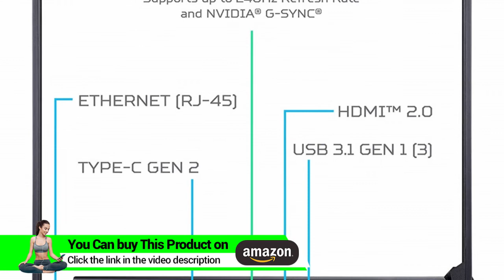Acer Predator Helios 300 Gaming Laptop PC, 15.6 inches Full HD 144Hz 3ms IPS Display, Intel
Acer Predator Helios 300 Gaming Laptop PC, 15.6 inches Full HD 144Hz 3ms IPS Display, Intel i7-9750H, GTX 1660 Ti 6GB, 16GB DDR4, 256GB PCIe NVMe SSD, Backlit Keyboard, PH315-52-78VL
►Check On Amazon =
► For UK Customers

9th Generation Intel Core i7 9750H 6 Core Processor (Up to 4.5GHz) with Windows 10 Home 64 Bit

NVIDIA GeForce GTX 1660 Ti Graphics with 6GB of dedicated GDDR6 VRAM

15.6 inches Full HD (1920 x 1080) Widescreen LED backlit IPS Display (144Hz Refresh Rate, 3ms Overdrive Response Time, 300nit Brightness and 72 percentage NTSC)

16GB DDR4 2666MHz Memory, 256GB PCIe NVMe SSD (2 x PCIe M.2 Slots; 1 Slot Open for Easy Upgrades) and 1 Available Hard Drive Bay

Backlit Keyboard; LAN: Killer Ethernet E2500 10/100/1000 Gigabit Ethernet LAN; Wireless: Killer DoubleShot Pro Wireless AC 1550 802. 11ac; 4th Gen All Metal AeroBlade 3D Fan

Ignite Fusion
Ready for battle and eager for a fight, the Helios 300 drops you into the game with everything you need. Only now we’ve armed it with NVIDIA GeForce GTX 1660 Ti graphics, the latest 9th Gen Intel Core i7 Processor and our custom-engineered 4th Gen AeroBlade 3D Fan Technology. With the 144Hz IPS panel and 3ms Overdrive response time you can say farewell to blur and hello clear, crisp, high-octane gameplay.

The Ultimate Smooth Game Play
Enjoy an incredibly fast 144Hz refresh rate and 3ms Overdrive response time in Full HD for frames that are crisp and clear for high-octane gameplay. The ultimate gaming display for enthusiast gamers.

Take Control of the Game
PredatorSense is the ultimate tool to control and customize your gaming experience from one place. Just tap the PredatorSense key and take command over lighting, fan speed, overclocking, game profiles and more. What else could you ask for?

Killer DoubleShot Pro
With Killer DoubleShot Pro, choose which applications take up precious bandwidth. Bandwidth prioritization is user controlled in the Control Center.

VR Ready
This ultimate gaming platform is VR ready, just plug in a VR headset and step into a new world.

Immersive Audio Experience
Enhance and empower what you hear! Waves MAXXAudio technology deliver an immersive sound effect during gameplay.

Backlit Keyboard
See-through backlit concave-shaped keycaps for WASD and features two integral keys to take note of: Turbo and PredatorSense.

Product description
CPU:i7-9750H/GTX 1660Ti/16GB/256GB  |  Style:Notebook only
Acer Predator Helios 300 PH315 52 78VL Gaming Laptop comes with these high level specs: 9th Generation Intel Core i7 9750H 6 Core Processor 2.6GHz with Turbo Boost Technology up to 4.5GHz, 15.6" Full HD (1920 x 1080) widescreen LED backlit IPS display, 144Hz Refresh Rate, 16:9 aspect ratio, 3ms Overdrive Response Time, 300nit Brightness, 72 percent NTSC, NVIDIA GeForce GTX 1660 Ti with 6GB of dedicated GDDR6 VRAM, 16GB DDR4 2666MHz Memory, 256GB PCIe NVMe SSD (2 x PCIe M.2 Slots | 1 Slot Available), 1 Available Hard Drive Bay, Waves MaxxAudio sound technology, featuring MaxxBass, MaxxVolume, MaxxDialog and hyper realistic 3D Audio using Waves Nx, Acer True Harmony Technology, Two Built in Stereo Speakers, Acer Purified.Voice technology with two built in microphones, Killer Double Shot Pro Wireless AC 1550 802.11ac WiFi featuring 2x2 MU MIMO technology (Dual Band 2.4GHz and 5GHz), Killer Ethernet E2500 10/100/1000 Gigabit Ethernet LAN, Bluetooth 5.0, HD Webcam (1280 x 720) supporting Super High Dynamic Range (SHDR), 1 USB 3.1 Type C Gen 2 port (up to 10 Gbps), 3 USB 3.1 Gen 1 Ports (One with Power off Charging), 1 HDMI 2.0 Port with HDCP Support, 1 Mini Display Port 1.4, Backlit Keyboard, Lithium Ion Battery, Up to 6 hours Battery Life, 5.07 lbs. | 2.3 kg (system unit only) (NH.Q5MAA.001).Processor Speed : 2.60 GHz. Maximum Power Supply Wattage:180 W